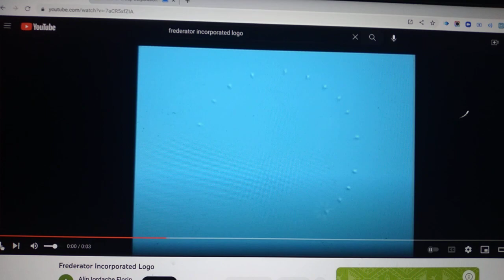Frederator Incorporated (2001-2017) From 4th Anniversary of 2019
June 5th 2019-Present